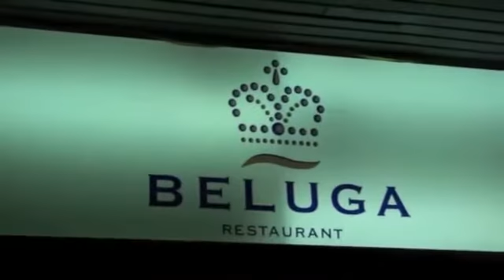Белуга МАРАНЦЕНБОЙМ и пионЭры.mp4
Русский ресторан "Белуга" в Дюссельдорфе

Russische, Kaukasische

0211 / 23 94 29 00
0175 / 1770787
40239 Düsseldorf, Grafenberger Allee 277
Di-Do,So: 17:00 - 23:00,Fr-Sa: 17:00 - 01:00

FOTOGRAF SIMON VILKORISCIUS